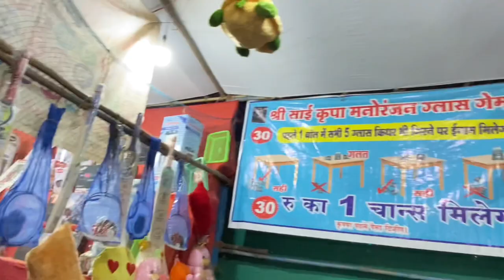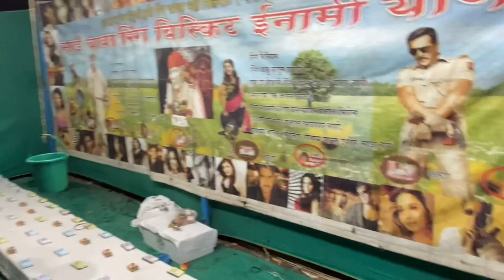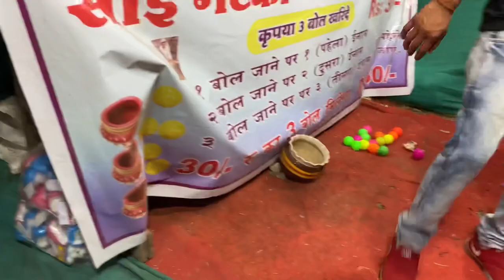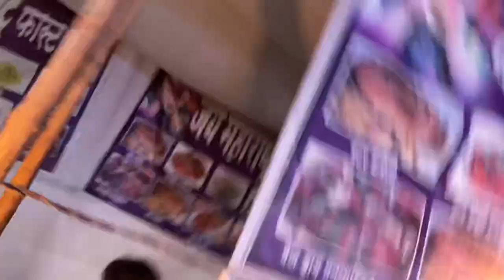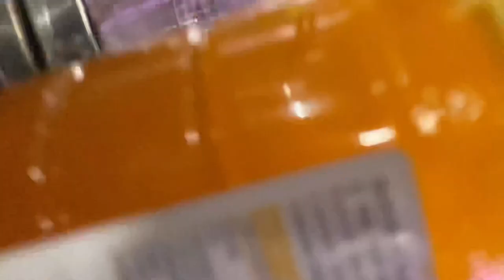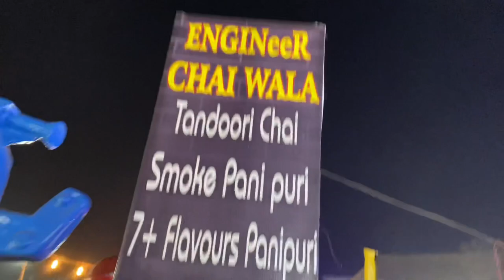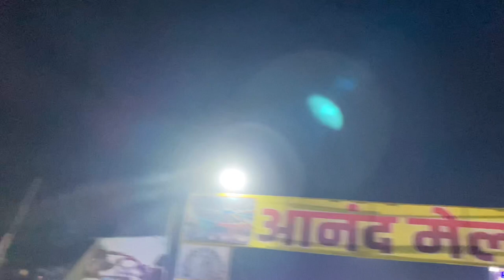Anand mela fun fair park, Amusement, Giant Ferris wheels, Dragon Train || Arjun lifestyle vlogs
Anand mela fun fair park,Amusement, mela, Gaints Ferris wheel, Train, Wheel dragon, Jhula Kids ride Vadodara, Tora ride, carnival, Break Dance  ride, Water Boat, India

In this mela we all are enjoying I hope you people are also enjoy the Anand mela.

Okkk byyy❤️